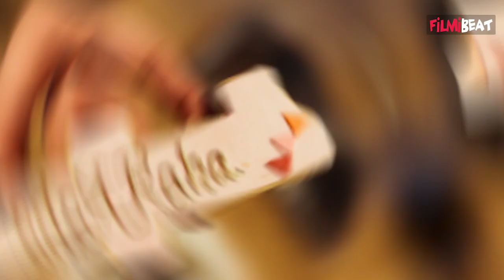Ranbir Kapoor ने बेटी Raha के प्यार में बनवाया Tattoo , Animal के Promotion के दौरान किया Flaunt!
Ranbir Kapoor, who is now promoting his upcoming release 'Animal,' recently made an appearance on 'Unstoppable with NBK' with Rashmika Mandanna. During his appearance on the show, the actor surprised everyone after he flaunted his new tattoo on his Collarbone.